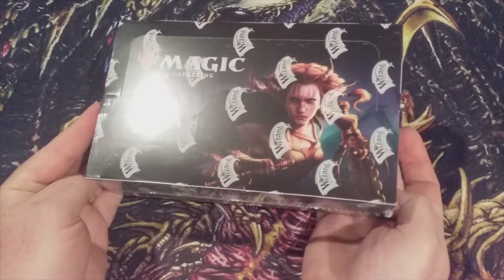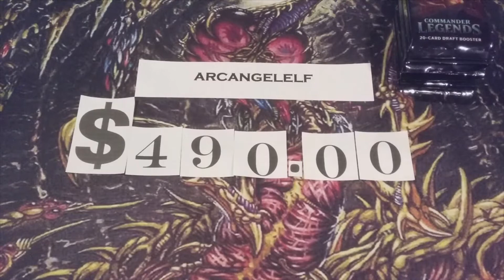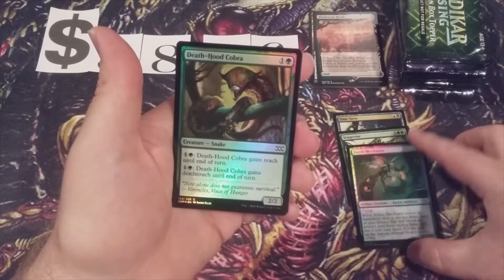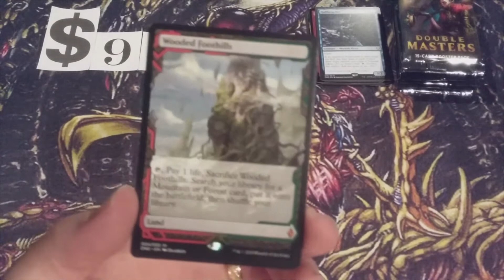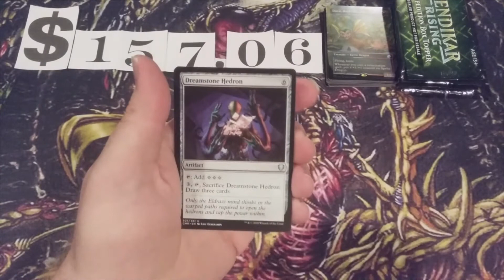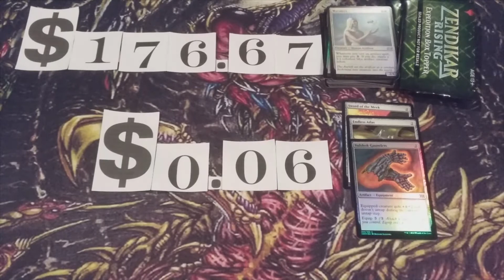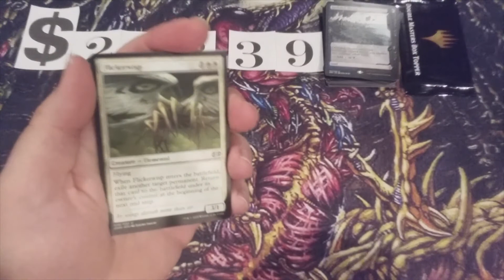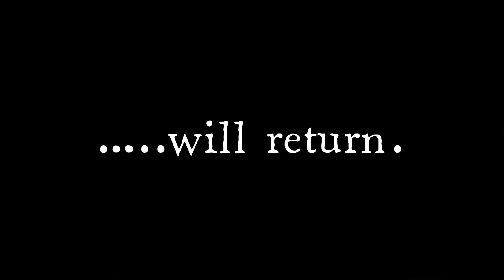MTG Burgeoning Episode 441: The Gauntlet: Results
Click the following link in order to participate in MTG Burgeoning's longest-running Subscriber Rewards Series, the Pioneer Sweet 16 #11 (deadline to do so is Saturday, June 12th, 10:00am EST (USA):

The Gauntlet has concluded. A victor has been crowned. Who completed the last Stage of the Gauntlet. ?

If our channel averages at least one new subscriber a day during the month of June 2021, then one subscriber will be chosen at random and receive the Zendikar Rising Commander Decks (Land’s Wrath & Sneak Attack) and two 100ct Ultra Pro Eclipse Sleeves!  Unbelievable!!

REFER-A-SUB
Any subscriber that refers at least five new subscribers to the channel this month will become eligible for the following month’s PACK WARS event.